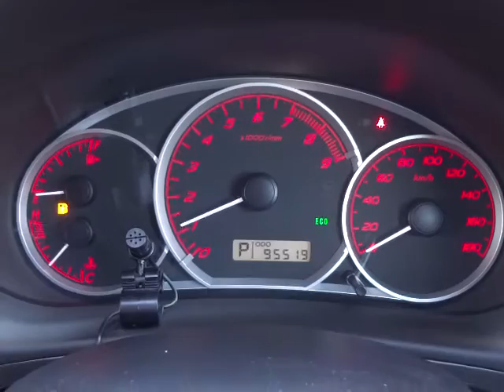スバル インプレッサハッチバック S-GT スポーツパッケージ 4WD エンジン音 (A035)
スバル インプレッサハッチバック S-GT スポーツパッケージ 4WD エンジン音

sakucity nagano
Models. Valid